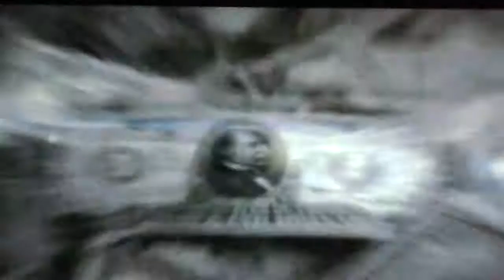FWF Minisode 27: Triple Threat Elimination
Harley Quinn, Bat Girl, and Pink Ranger compete in a triple threat elimination match.